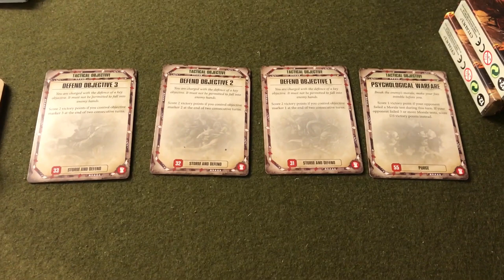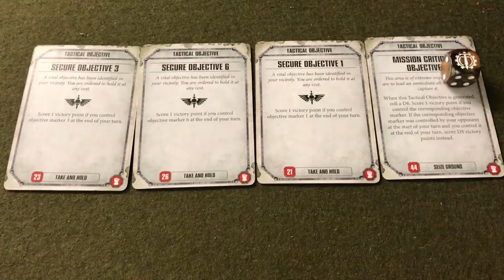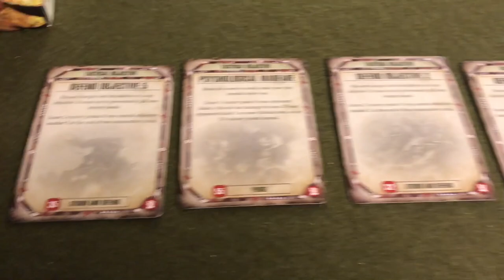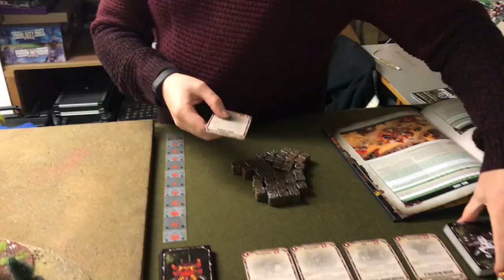Crimson Fists V Orks, Warhammer 40k Matched play battle report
1500pt Matched play Warhammer 40000 8th Edition game pitting Crimson Fist Space Marines V Goff Orks. Maelstorm of war game from Chapter Approved 2018.

The Legal Notice:
All works used in this video (Images, audio etc) belong to their respective authors, Rootstem Gaming hold No proprietary interest, either wholly or in part, in any of the work displayed here.

Games workshop, Warhammer 40,000, Warhammer, 40k, Space Marine Etc are all Trademarks of Games Workshop Ltd. Games Workshop does not endorse or support the Vaults of Terra videos, they are independently made and moderated. All views and opinions expressed in this video belong to the hosts and in no way reflect the views or opinions of Games Workshop Ltd..